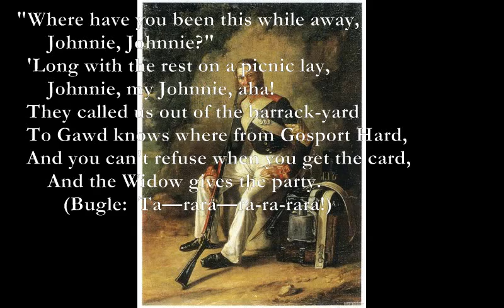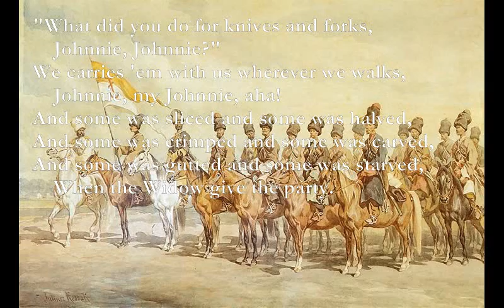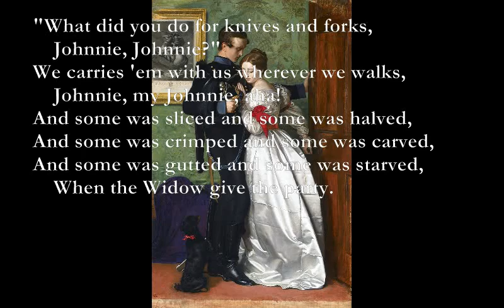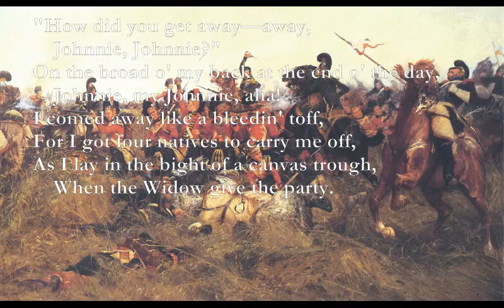The Widow's Party [KIPLING poem set to music]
Here is another of Kipling's Barrack-room ballads which I have set to music:

The Widow's Party
Dm
 "Where have you been this while away,
C Dm
       Johnnie, Johnnie?"
Dm
   'Long with the rest on a picnic lay,
C Am Dm
       Johnnie, my Johnnie, aha!
F Am E7
   They called us out of the barrack-yard
F G Am
   To Gawd knows where from Gosport Hard,
   And you can't refuse when you get the card,
Dm E7
       And the Widow gives the party.
          (Bugle:  Ta—rara—ra-ra-rara!)

   "What did you get to eat and drink,
       Johnnie, Johnnie?"
   Standing water as thick as ink,
   A bit o' beef that were three year stored,
   A bit o' mutton as tough as a board,
   And a fowl we killed with a sergeant's sword,
       When the Widow give the party.

   "What did you do for knives and forks,
       Johnnie, Johnnie?"
   We carries 'em with us wherever we walks,
   And some was sliced and some was halved,
   And some was crimped and some was carved,
   And some was gutted and some was starved,

   "What ha' you done with half your mess,
       Johnnie, Johnnie?"
   They couldn't do more and they wouldn't do less,
   They ate their whack and they drank their fill,
   And I think the rations has made them ill,
   For half my comp'ny's lying still
       Where the Widow give the party.

   "How did you get away—away,
       Johnnie, Johnnie?"
   On the broad o' my back at the end o' the day,
   I comed away like a bleedin' toff,
   For I got four natives to carry me off,
   As I lay in the bight of a canvas trough,

   "What was the end of all the show,
       Johnnie, Johnnie?"
   Ask my Colonel, for I don't know,
   We broke a King and we built a road—
   A court-house stands where the reg'ment goed.
   And the river's clean where the raw blood flowed
          (Bugle:  Ta—rara—ra-ra-rara!)